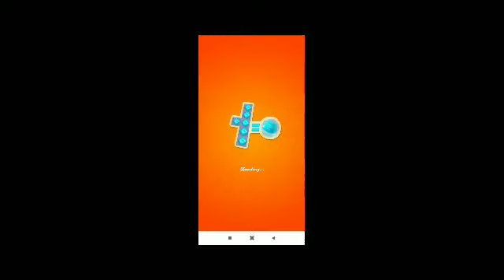Candy crush soda saga gameplay Lavel 6 to 10